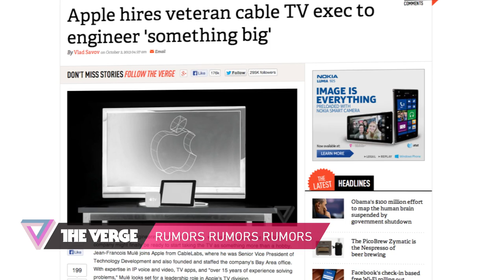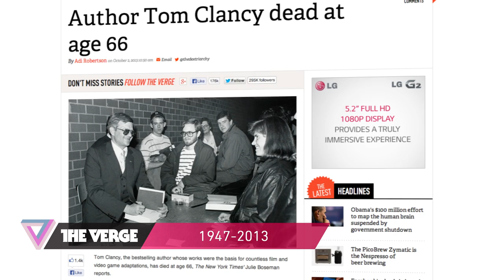Silk Road, Apple TV, and Tom Clancy: 90 Seconds on The Verge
The FBI shuts down Silk Road...Apple hires a cable TV exec...Tom Clancy dies at 66.

Written by Nathan Cykiert and Ross Miller. Video and Production by John Lagomarsino. More from The Verge: